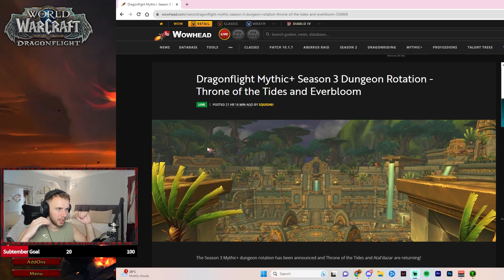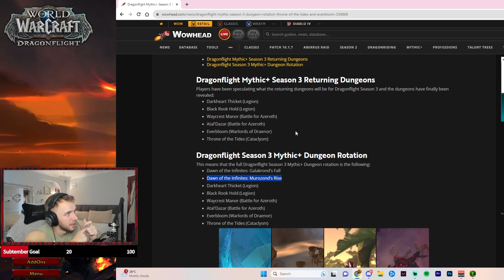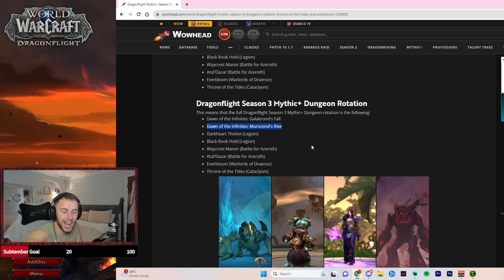How GOOD Are The 10.2 M+ Dungeons?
My initial thoughts on how fun each of the dungeons are that have been announced for Mythic+ Season 3!

Darkheart Thicket: 0:00
Black Rook Hold: 1:56
Waycrest Manor: 5:09
Atal'Dazar:  9:00
Everbloom: 11:49
Throne of the Tides: 14:09
Galakrond's Fall: 15:54
Murozond's Rise: 17:18